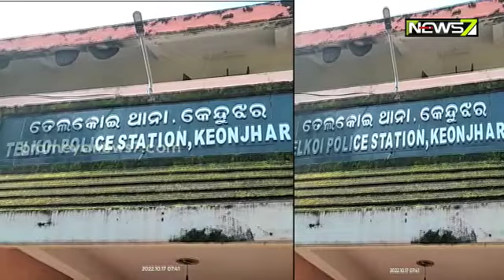ତେଲକୋଇ ଦାମୋଦରଗୌଣି ଗାଁରେ ହତ୍ୟାକାଣ୍ଡ, ଯୁବକଙ୍କୁ ହତ୍ୟା ପରେ ଜଙ୍ଗଲରେ ଫିଙ୍ଗି ଦେଲେ ଦୁର୍ବୃତ୍ତ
ତେଲକୋଇ ଦାମୋଦରଗୌଣି ଗାଁରେ ହତ୍ୟାକାଣ୍ଡ, ଯୁବକଙ୍କୁ ହତ୍ୟା ପରେ ଜଙ୍ଗଲରେ ଫିଙ୍ଗି ଦେଲେ ଦୁର୍ବୃତ୍ତ#PrameyaNews7